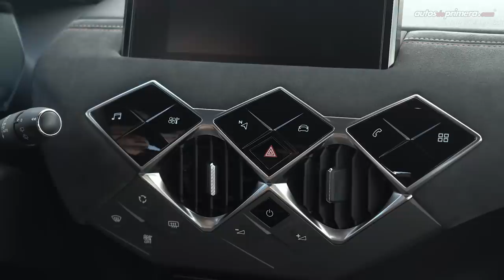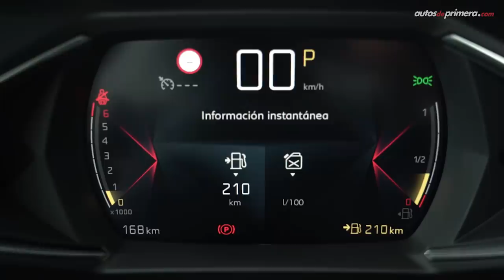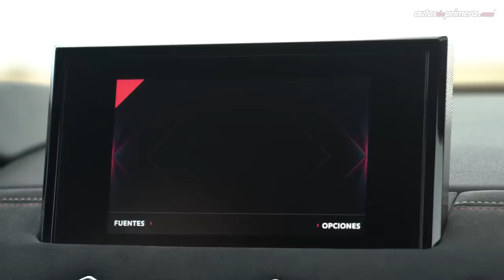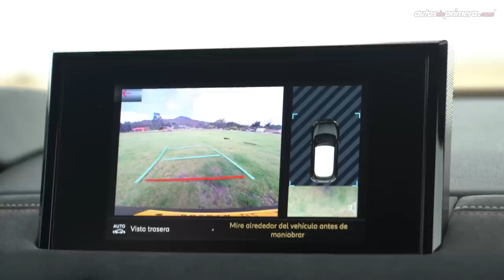DS 3 Crossback 🔥 El nuevo Crossover premium francés 🔥 Prueba - Reseña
DS 3 Crossback,  probamos a fondo el nuevo modelo de la casa de lujo francesa. El nuevo DS3 Crossback llega a Colombia en versión Performance Line. El 2021 DS 3 Crossback es un SUV / Crossover sub-compacto. El nuevo DS 3 Crossback 2021, llega para ponerse en la parte alta de la tabla de su segmento. ¿Les gustó el nuevo DS 3 Crossback? Déjanos tus preguntas o comentarios... ⬇️

Precio DS 3 Crossback (abril 2021): $123´990.000 (USD 34.248)

* El precio en dólares corresponde a una TRM de 1 dólar = $ 3,620.40 pesos colombianos al momento de publicar este video.

Nota. el precio podría variar de acuerdo a decisión de la marca.

Resumen del vídeo ⬇️
00:00​​ Inicio del video
00:15 Introducción
01:05​​ Diseño Exterior
02:10 Aleta de tiburón / manijas
03:42​ Tamaño - Medidas
04:23​​ Diseño Interior
06:35 Cargador inalámbrico
08:05 Sillas traseras
08:52 Equipamiento en seguridad
09:42​ Maletero - Baúl
10:19​ Motor -  Tren Motriz
10:55​ Aceleración 0-100 km/h y desempeño
14:11​ Conclusiones
15:36​ Precio DS 3 Crossback